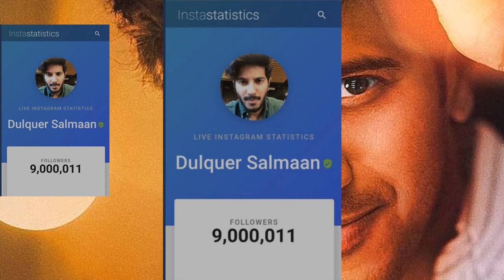ഇൻസ്റ്റാഗ്രാമിൽ 9 മില്യൺ ഫോളേവർസുമായി ദുൽഖർ |9 MILLION FOLLOWERS FOR DQ IN IG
DulquerSalmaan's official instagram handle has crossed 9 Million Followers. The actor is the most followed mollywood actor on instagram and third most followed south Indian actor on instagram.
With 9 Million followers instantly among Mollywood Actors Sparkles
 The only Actor who has FireSmiling face with sunglassesMan dancing
And the Sixth most influential Person in South India Collision symbol
Top 5 Most Followed South Indian Actors On Instagram
AlluArjun - 13.416 M
VijayDeverakonda - 13.405 M
DulquerSalmaan - 9 M
MaheshBabu - 7.3 M
Prabhas - 7.1 M

Mammootty to play Akhil’s villain in Agent
Mammootty has been roped in to play the villain in Akhil Akkineni’s upcoming film, Agent. The espionage-thriller is being directed by Surender Reddy and will see Akhil as a spy agent. Initially, the makers have considered the likes of Mohanlal and Upendra for the role, but things never worked out.
Mammootty will be playing the antagonist in Agent. The makers felt that Mammootty and Akhil will be an exciting combination and approached the former. The confrontation scenes and dialogues between them are going to be a treat to watch,

Mammootty, Agent, Mammootty Movies, BheeshmaParvam, Puzhu, OttMalayalamMovies, OttMovies, Mammootty Telug